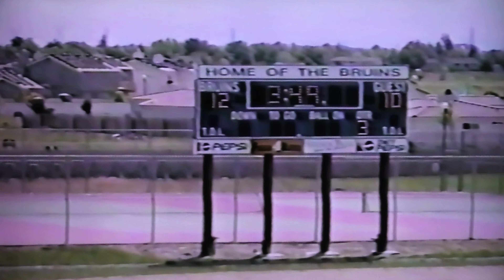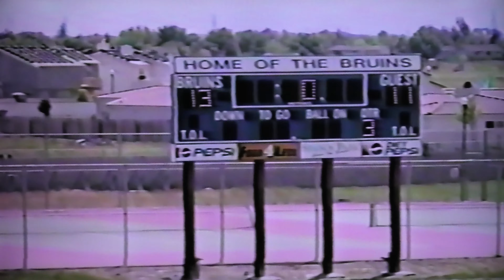Cal vs. Whittier 1998 WCLL Championship (no sound)